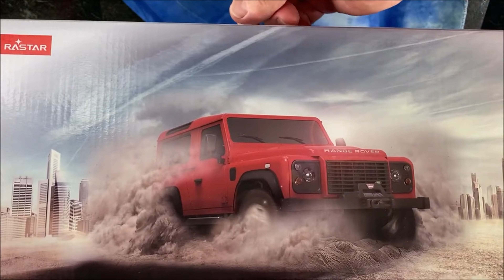[BEST] 🔴 Land Rover Defender 1/10 Scale RC by Rastar: Unbox, Test & Review! 🚗💨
🔴 Land Rover Defender in Red 1/10 Scale RC by Rastar: Unbox, Test & Review! 🚗💨

📁 Chapters:

00:00 - Introduction & Unboxing 🎁
02:15 - Exterior Design & Build Quality 🛠️
04:30 - Functionality & Features 🔧
06:45 - Test Drive & Performance 🚀
09:20 - Final Thoughts & Conclusion 🏁

🔍 Short Presentation of the Real Iconic Car - Land Rover Defender:

The Land Rover Defender is an automotive icon renowned for its rugged durability, off-road prowess, and timeless design. Originally introduced in 1983, the Defender has since captured the hearts of adventurers, enthusiasts, and even royalty around the world. Its robust construction and go-anywhere capability have made it a staple in expeditions, military applications, and everyday adventures. Whether traversing through rocky terrains or navigating urban landscapes, the Land Rover Defender stands as a symbol of versatility and resilience, earning its place in automotive history.

Join us on this journey as we explore the miniature world of RC vehicles while paying homage to the legendary Land Rover Defender!

 • Inova - Isolation [Argofox Release]